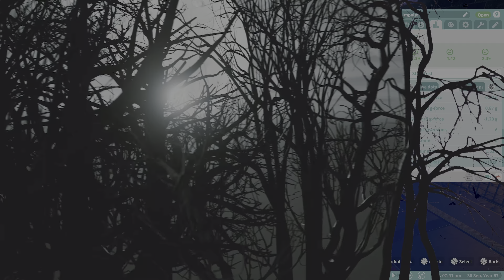Halloween is upon us!! Planet Coaster Park Spotlight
Welcome to halloween week on the channel!

I start off the week by an incredible halloween themed park! The theming in this park is absolutely insane and the lighting and some of the architecture is just mind blowing!